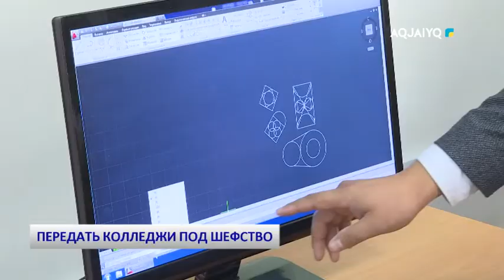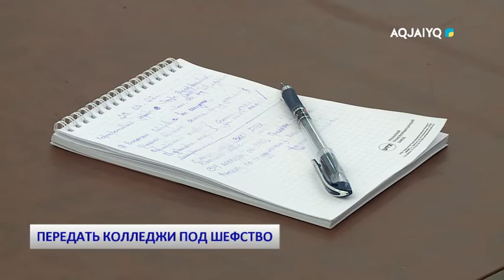ПЕРЕДАТЬ КОЛЛЕДЖИ ПОД ШЕФСТВО